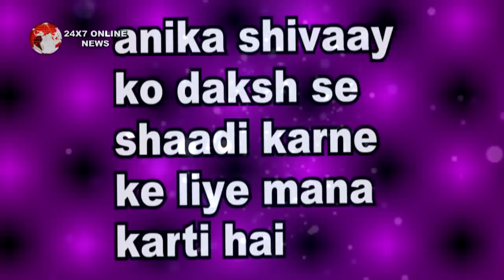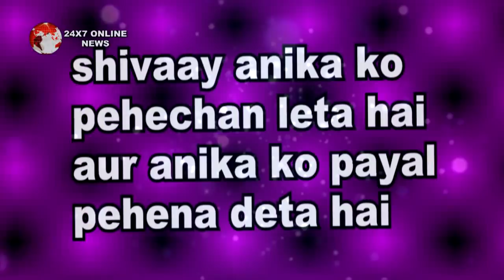ISHQBAAZ || “PRIYANKA की शादी में मचेगा बवाल" “SHIVAAY करेगा DAKSH को EXPOSE"